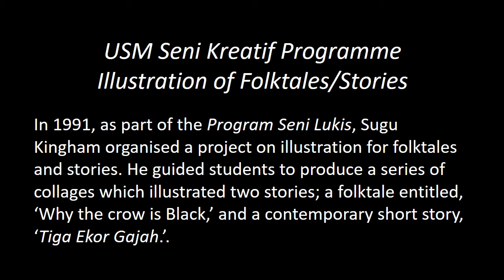Illustrated Folktales and Stories Slideshow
In 1991, as part of the Program Seni Lukis, Sugu Kingham organised a project on illustration for folktales and stories. He guided students to produce a series of collages which illustrated two stories; a folktale entitled, ‘Why the crow is Black,’ and a contemporary short story, ‘Tiga Ekor Gajah.’

Children had to first decide on the main scenes, then plot out a series of 4-5 illustrated scenes/episodes which would be able to convey the full story to the viewer. Collage was used as the illustration technique; torn bits paper were pasted to create a picture. Only 2 materials were allowed; glue and white and black paper (with occasional coloured pieces). The children were challenged; i) physically: to use their fine motor skills when tearing and shaping paper, ii) conceptually: to explore positive and negative space using only 2 flat colours to create shape, texture, and landscapes, and iii) to compose dramatic visuals for each episode to sequentially reveal plot.

Output: Participants performed a story-telling session and exhibited their illustrations. The story-telling was conducted using the collage work as a visual aid to the narration and also using puppets against a backdrop of hand painted slides. The students also provided a bit of a soundscape for effect. The audience consisted of university staff and parents.